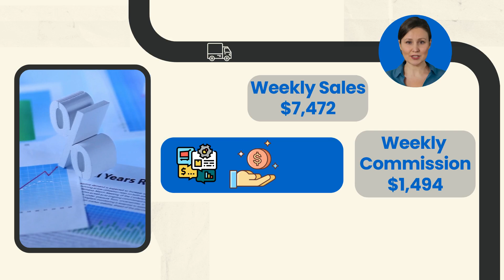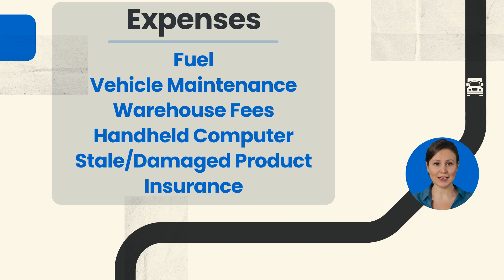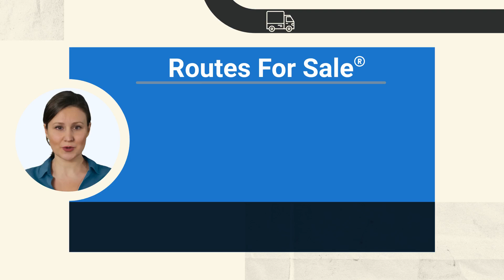Utz Potato Chip, Pretzel Route For Sale, Hoover, AL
Utz Potato Chip, Pretzel Route for sale in the Hoover, Alabama region for $137,000! Company financing available with an estimated $48,000 down. Currently grossing an estimated $388,537 per year in sales and nets an estimated $66,787. Distributorship and “protected territory” are purchased through independent distributor and contracted through Utz. Seller currently distributes well-known brands of Good Health, Bachman Pretzels, On the Border, Golden Flake, Zapp’s, Boulder Canyon, Utz potato chips, popcorn, pretzels, and much more! This route has 39 accounts delivering to grocery stores and variety stores.